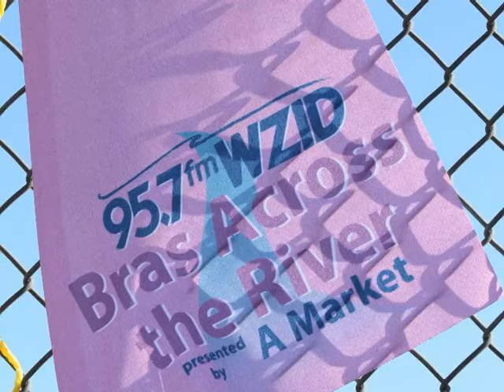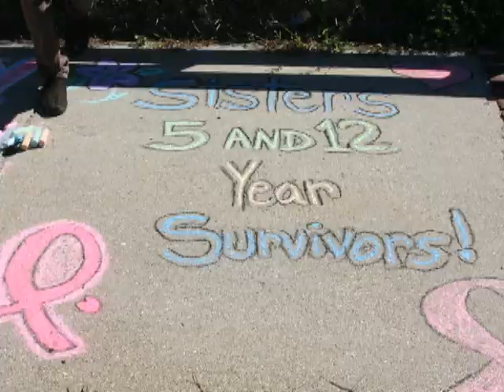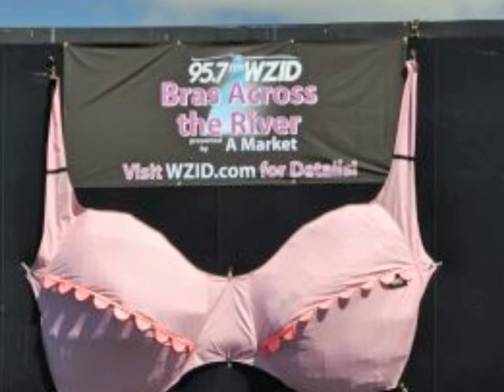Bras Picture Presentation FEB 2011